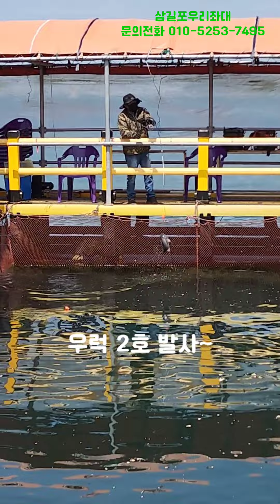5월7일낚시영상(100kg이벤트 첫날)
5월7일 낚시영상입니다!
금일은 우리좌대 우럭100kg이벤트 첫날입니다^^
내일도 100kg이벤트 진행합니다^^